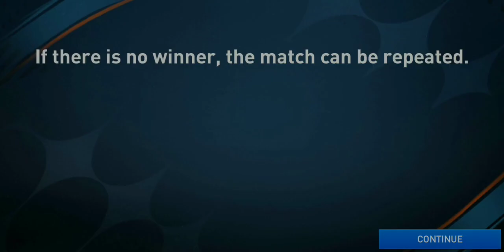FIFA Mobile 23